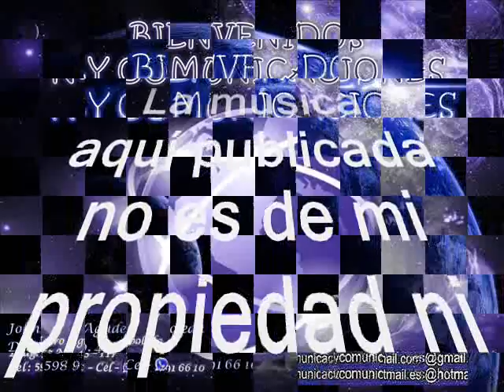Patricia Cotes - Aniceto de Jesús Molina Aguirre canta Lucia Inés González Bedoya (Lucy González)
Amigos suscriptores del canal: buenos días, buenas tardes y buenas noches donde quieran que se encuentren tengan ustedes un caluroso tropical saludo. Hoy los voy a sorprender nuevamente con otra joya tropical en ritmo de cumbia tropical. Respetando la originalidad de grabación como lo hicieron su compositor y su productor. Partiendo pues de esta premisa base fundamental de nuestro canal, continuamos para compartirles nuestra música con todos: suscriptores y visitantes, nuestra razón de ser. Retomando la idea vale la pena acotar que el tema que hoy nos ocupa es uno de los pocos donde se fusionaron dos muy grandes participes del color en Colombia, uno Hombre y la voz de una aguerrida mujer invidente que se atrevió a desafiar este género que es más patriarcal que cualquier otra cosa. Se trata de una rica, pegajosa e icónica cumbia tropical, que degustaremos en un formato similar al estilo corralero, donde le integran metales y bajo al acordeón, para darle un sabor más internacional. Adentrémonos pues en materia, este tema es un precioso legado que nos dejan nuestros invitados. Esta herencia musical queda para que nunca desaparezca el género tropical. Así que disfrutemos de esta bien lograda versión de cumbia para el beneficio de suscriptores y visitantes, nuestra razón de ser. La cumbia está titulada: “Patricia Cotes”, Es una magistral y majestuosa interpretación musical a cargo de Aniceto de Jesús Molina Aguirre y su Conjunto con la voz líder de la invidente: canta: Lucia Inés González Bedoya, más conocida en el ambiente artístico como: Lucy González, Este tema Fue producido en el año de 1971. Lucy González, como artísticamente se le conoció, fue una de las grandes intérpretes del folclor costeño; oriunda de Ciénaga de Oro. Su debut como cantante lo hizo a los trece años en la agrupación Combo Los Galleros, dirigida por el compositor y saxofonista Antolín Lenes, quien estaba casado con una hermana de Lucy. Sin embargo sus mayores éxitos los construyó con el apoyo de Antolín Lenes y su Combo Orense, entre los que cabe destacar temas como La tabaquera, Sonia, La aventurera, La ciroma, El tabaco mascao y El polvorete, por el éxito de este tema se le impuso el título de La Reina del Polvorete. En cuanto a Aniceto se conoce que fue un acordeonista y cantautor Colombiano especializado en el género cumbia. Su mayor éxito fue la "Cumbia sampuesana" que, aunque no es de su autoría, su versión es la más conocida y la más sonada en Estados Unidos, México y Centroamérica. Su ritmo muy particular y la mezcla de instrumentos de vientos, metales y madera con el acordeón le dieron la distinción entre los exponentes de la cumbia. Tuvo éxito en México, pero después de grabar “Josefina” y llegar a El Salvador, su éxito en el país centroamericano fue inevitable: compuso temas al público salvadoreño como “El peluquero”, “El garrobero”, “La fiesta cumbiambera“, entre otros. Su carrera se extendió por más de cuatro décadas, alcanzando popularidad en varios países de Latinoamérica, especialmente en El Salvador. Tocó con La Luz Roja de San Marcos, realizó giras junto a su grupo, "Los Sabaneros", visitando los Estados Unidos, Canadá, México, América Central y América del Sur. En 1970 Aniceto viaje a México a la ciudad de Torreón Coahuila a tener una presentación a lado de la Sonora Dinamita de Lucho Argain con quién llevaba una linda amistad, Molina después de varias giras en suelo mexicano decide quedarse a vivir en tierra lagunera hasta 1982 donde se muda a la Ciudad De México por giras al sur Aniceto dijo (que le había tomado cariño y amor a la comarca lagunera por su gente y su música muy parecida a Colombia se sentía como en casa, pero por las giras al sur del país tenía que hacer el cambio de vivienda por las dificultades de los viajes)...en 1986 Aniceto hace su último cambio de vida en los Estados Unidos se muda a San Antonio Texas en donde vive el resto de su vida hasta el 30 de marzo de 2015 donde lamentablemente Aniceto Molina fallece. Gocen de esta rica y bien lograda cumbia tropical, en el swing de Aniceto Molina y su conjunto con la voz de Lucy González. Este es otro aporte a la cultura, como ya es costumbre en nuestro canal, sin spots, ni ruidos, ni variación alguna en la velocidad de grabación, que deteriore la calidad de esta bella melodía.